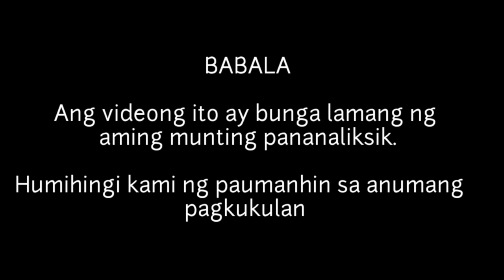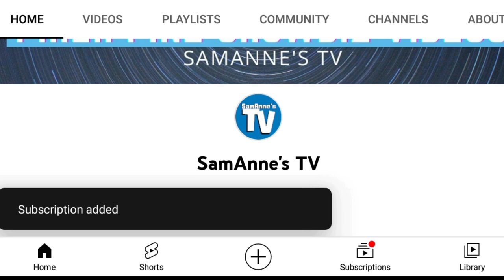KILALANIN NATIN SI ISABEL RIVAS AT ANG KANYANG ANAK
KILALANIN SI ISABEL RIVAS AT ANG KANYANG ANAK

Si Isabel Rivas ay isinilang noong December 20, 1958. Siya ay si Marilou Yap Gumabao sa totoong buhay. Isa siya sa mga batikang actress sa ating bans na sumikat sa kanyang kapanahunan. Siya ang nakababatang kapatid ng dati ring actor na si Dennis Roldan. Si Isabel ay kilala ring negosyate.

Nakilala si Isabel sa pelikula noong ginawa niya ang pelikulang Uhaw Na Dagat noong 1980. Lumabas rin siya sa mga pelikulang Burgis noong 1981, Kung Mahawi Man ang Ulap noong 1984, Ang Bukas ay Akin noogn 989 at sa pelikulang Alyas Baby Face 1990

Lumabas rin si Isabel sa mga palabas pantelebisyon gaya ng Primetime Drama ng ABS-CBN na Saan Ka Man Naroroon. Nakasama niya rin sa pelikula bilang kanyang leading man si Rico Yan sa palabas na Dahil Mahal Na Kita noong 1998.

Ilan pa sa nakasama ni Isabel ay sina Diether Ocampo sa palabas na Recuerdo de Amor, Jericho Rosales sa Kahit Isang Saglit.

Tumigil ng maghabang panahon si Isabel sa paggawa ng pelikula at palabas bumalik lamang siya noong 2018 sa palabas na Los Bastardos at sa Bilangin Ang Bituin sa Langit  kasama si Nora Aunor.
May sariling farm si Isabel sa Iba, Zambalez.  Si Isabel ay nasa 64 na taong gulang na at si Richard Vella ang kanyang asawang American-italian na nakatira sa Amerika.

Si Richie Boy ang nag iisang anak ni Isabel. Si Richie ay napangasawa ang dating Kapuso actress na si Nadine Samonte. Mayroon na rin silang mga anak.

Bagaman may mga apo na si Isabel ay blooming na blooming parin ang dating sexy action star noong dekada 70. Hirit ni Isabel ay fulfilled at kuntento na naya siya sa kanyang buhay pagkatapos na dumaan sa matinding problemang pinansiyal.